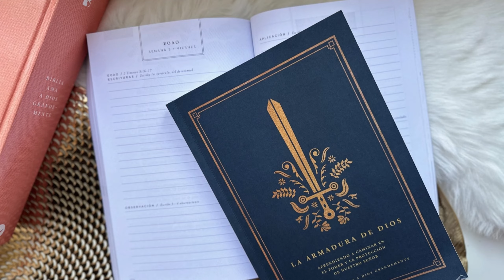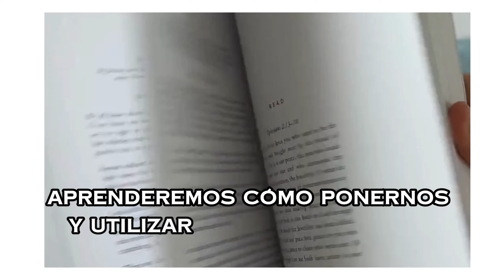INTRODUCCIÓN LA ARMADURA DE DIOS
ESTUDIO DE NEHEMIAS
aqui puedes adquirir las guias en la paguina de Love god greatly
Mexico escribenos un mensaje en el video o en instagram o facebook
Para europa y estados unidos
España 🇪🇸

Únete a nosotras a traves de:
Podcasts
Para conectarte con esta rama:
ADG Jóvenes somos una comunidad cristiana de chicas auténticas que utilizamos las redes sociales con el objetivo de animarnos unas a otras en nuestro tiempo devocional, de esta manera rendimos cuentas a otras amigas sobre nuestro caminar con el Señor.